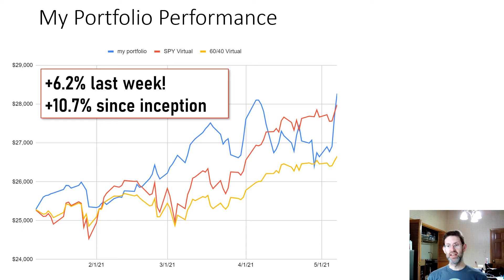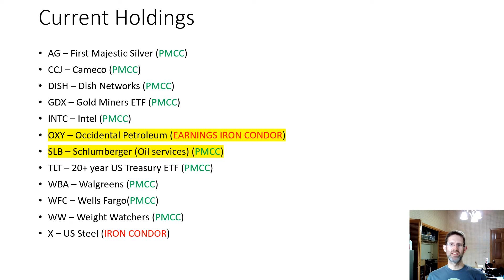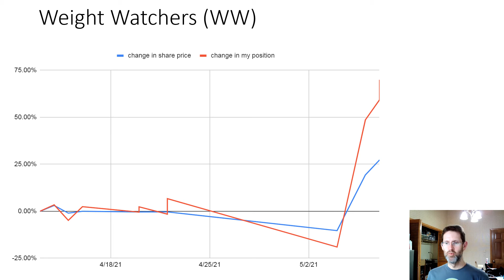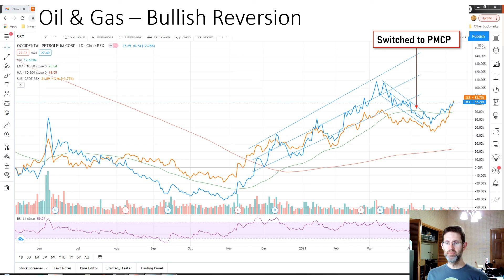Weekly Update - Saved by Weight Watchers (WW)?! Even Putzes get Lucky!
After getting my butt handed to me by Weight Watchers (WW), I was able to ride WW up 40% through its earnings call.  Luckily, the stock fell into earnings, and I was able to buy back a $27 covered call for 10 cents...before the stock rose 25% the next day!